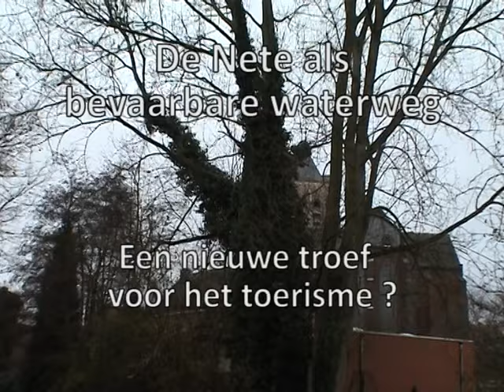De Molse Nete, een bevaarbare waterweg? De eend had haar twijfels.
Beelden uit mijn archief (herfst 2003). Een groepje fervente Nederlandse kajakkers tracht de Nete af te varen ter hoogte van de Wandelweg. De lage bruggen vormen echter een "heerlijk" obstakel.
Veel in en uit het water en toen, toen waren ze te voet weg met de kajak richting Markt...  De eend had zo haar twijfels.